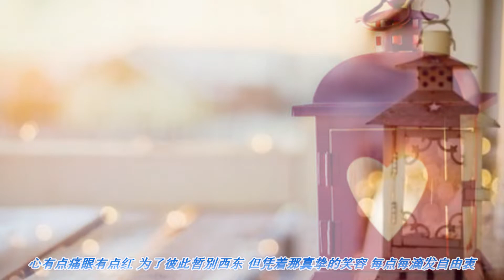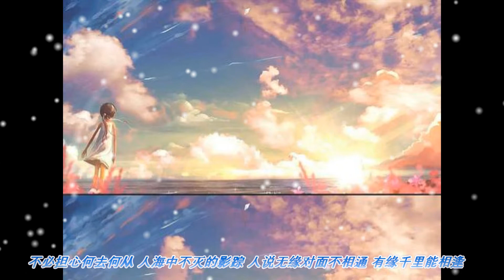友谊历久一样浓 [MV]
刘德华作词
陈耀川作曲

所属专辑：《天意》

心有点痛眼有点红
为了彼此暂别西东
但凭着那真挚的笑容
每点每滴发自由衷
不必担心何去何从
人海中不灭的影踪
人说无缘对面不相通
有缘千里能相逢
你说的一言一语
烙印在我的心中
脑海里思思念念
每一刻也不变动
就算是偶而辛酸
而感觉冰冻
也让友谊的光芒
送上暖风
你的梦我的梦
是相连在冥冥之中
不必在乎不同的天空
友谊历久一样浓
你说的一言一语
烙印在我的心中
脑海里思思念念
每一刻也不变动
就算是偶而辛酸
而感觉冰冻
也让友谊的光芒
送上暖风
你说的一言一语
烙印在我的心中
脑海里思思念念
每一刻也不变动
就算是偶而辛酸
而感觉冰冻
也让友谊的光芒
送上暖风
你的梦我的梦
友谊历久一样浓
友谊历久一样浓